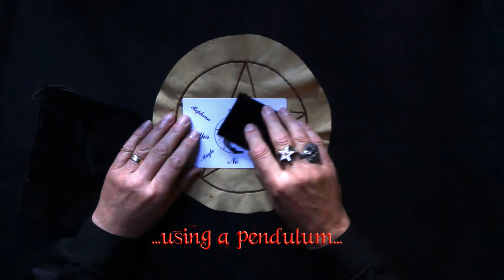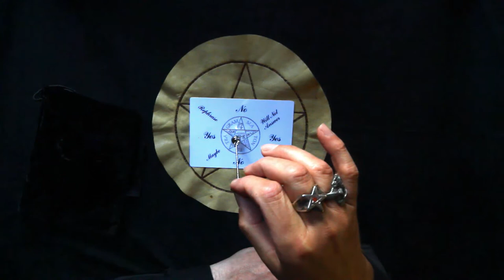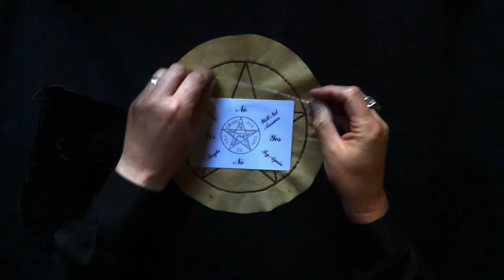Pendulum Plus - Bizarre Magic from Black Artefacts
More than just a pendulum, this is a superb ‘Psychic Reader’s tool.  The pendulum supplied is a top quality heavy chrome metal (designs may vary depending on availability).

Your volunteer or sitter chooses any one of 6 objects (tarot cards, playing cards or any small objects), you do not see which they choose.  They hold the object for a few seconds, then they are all laid out in a row. Next they take the pendulum and hold it over the ‘mat’. You point at one object and ask if it was the chosen one.  The pendulum (they are holding) swings and answers the question yes/no etc.  You have no idea which was chosen, they simply hold the pendulum and it seems to take on a life of its own as it swings back and forth as if under the influence of some hidden power as it accurately answers the questions.

Everything can be examined, there is nothing to find. Remember THEY hold the pendulum, you DO NOT know which object was chosen and it is a genuine free choice.  The pendulum does all the work for you.

You receive the specially engineered chrome metal pendulum on a metal ‘ball’ chain with a pentagram at the top and a pocket size laminated pendulum ‘mat’, velvet drawstring bag (designs may vary). This is a top quality effect that will be much appreciated by any psychic magician.